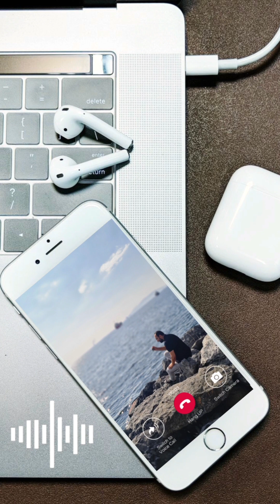Şiir: Seval Günaltay - Gittiğinden Beri_Seslendiren: Uğur Türkkanı